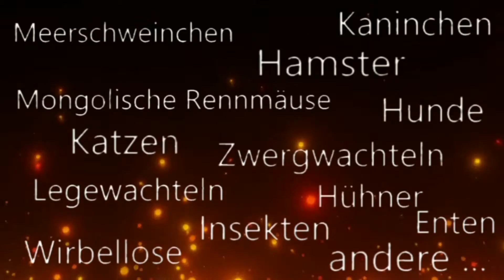Pixel das Kurzschwanzopossum von HappyAnimalsHappy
Unterstütz uns!

Iris Wagner
IBAN: AT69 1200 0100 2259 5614
BIC: BKAUATWW